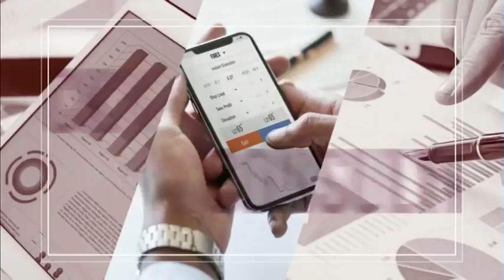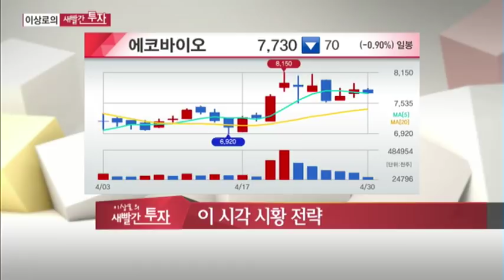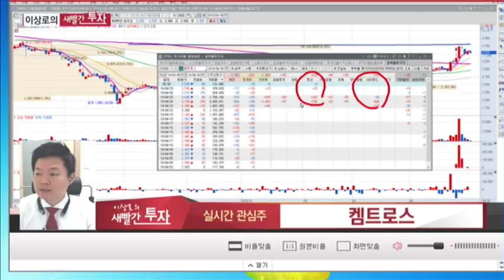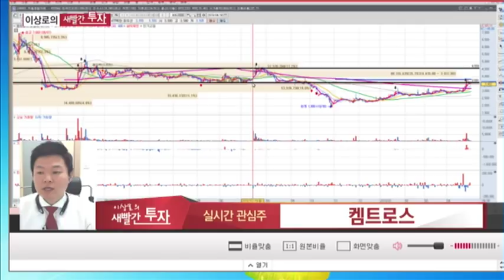4월30일 주식추천종목 및 AS! 유비케어, 디티앤씨, 켐트로스, 에코바이오, NHN한국사이버결제, MTN 이상로의 새빨간투자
3월 25일 유비케어 +33.2%상승, 스마트진료 수혜, 신고가 지속 전망디티앤씨, 켐트로스